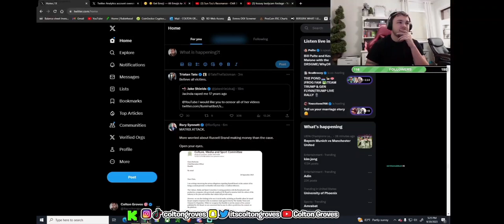Reacting to leaked Fousey arrest Bodycam Footage!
🔴💚 Catch Me Live on Kick!